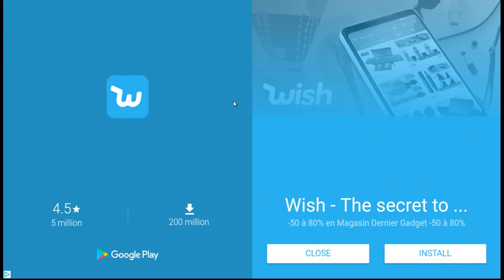Présentation de MadnessBall (New Game Vision) - Réalisation d'un abonné